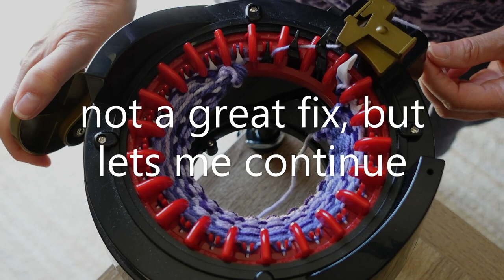Make a flat panel on your circular knitting machine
Time to try out flat panels on my Addi 22 needle circular knitting machine.
Had a few ooop's but overall happy with the end result.

Being able to make flat panels on the machine will increase the type of projects you can make.
Remember to change the switch on the side of your machine from T (for tube) to P (for panel).   You don't have to use all of the needles.

This is a test swatch using yarn I already know works well in the machine.